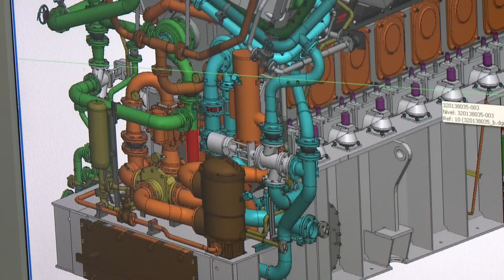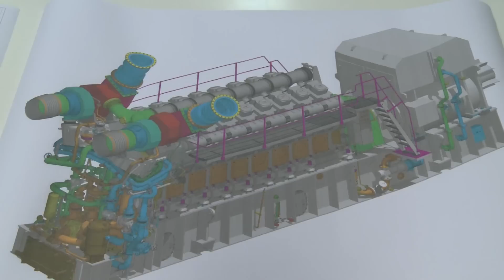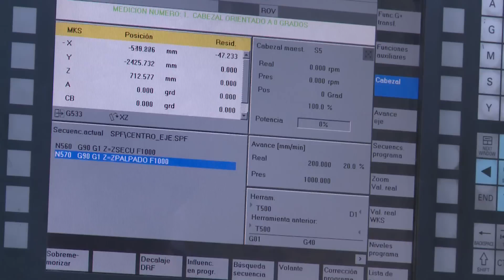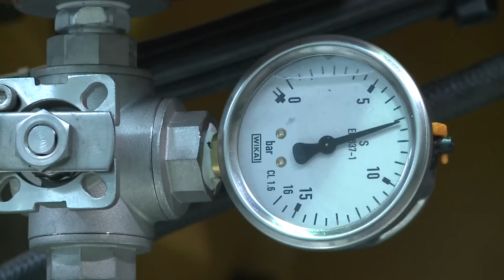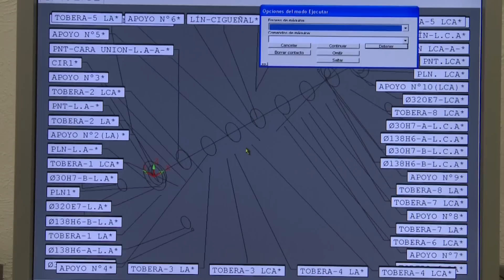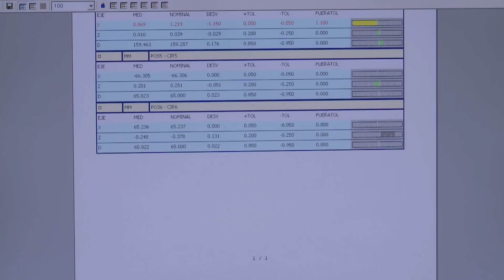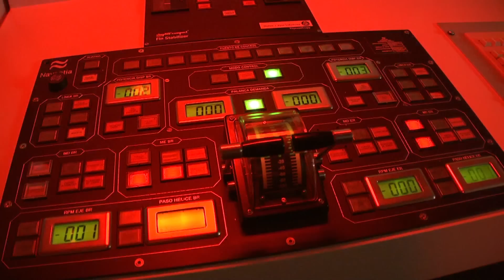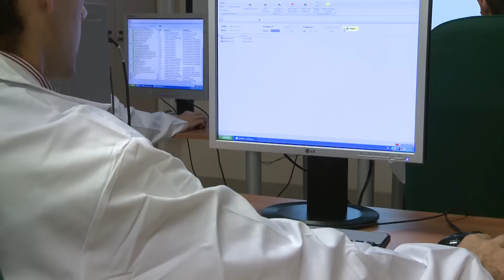NAVANTIA Cartagena: Engines Division (english)